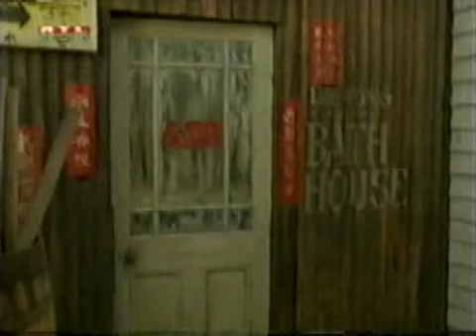Az Ausztral Expressz 11. - A nagy meccs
ausztral expressz